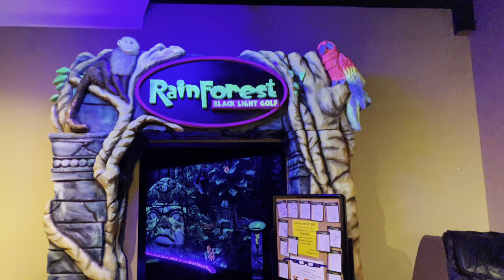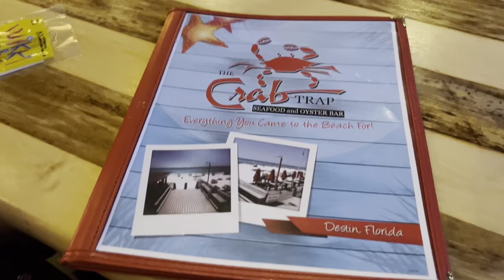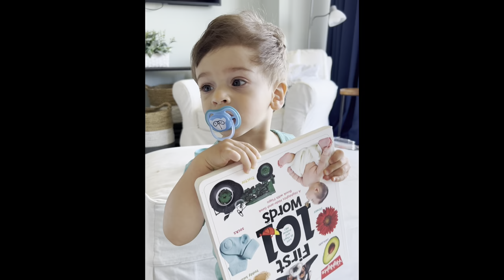Destin Vlog, 5 Best Restaurants in Destin, Florida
Restaurant recommendations

Destination little donuts and cups and cones

Not in video but highly recommend:
Donut hole bakery and cafe

Fudpuckers- the food is not that good but it’s a cool experience for kids

food is ok. But it’s really just the experience

Beach
Crab island- not recommended for babies
Mini gulf
Aquarium- small
Glass bottom boat- super fun for kids, you can usually see dolphins
Parents did a helicopter ride
Banana boats
Kayak
Snorkel

Places we love to stay:
Shoreline towers
Silver shells resort and spa
Summer place inn- hotel with free breakfast (not on beach but close to beach access and cheap)

Tips: to save money go somewhere with free breakfast or if in condo stop at Walmart or target and get cereal or bagels.
Skip lunch and have a big dinner. Bring snacks on the beach.
If you do eat lunch on the beach I recommend:
Ricks sand trap beach bar and grill- only takes cash
The back porch - fav
The sand bar

Bring a beach wagon
Toys for kids on beach
Don’t forget sunscreen.
Look for places that come with umbrellas if you like shade.